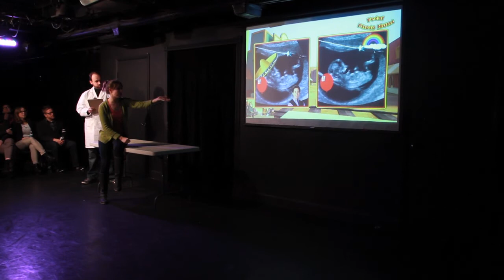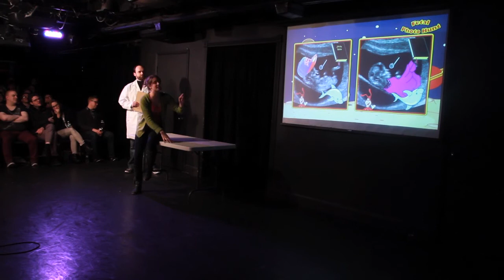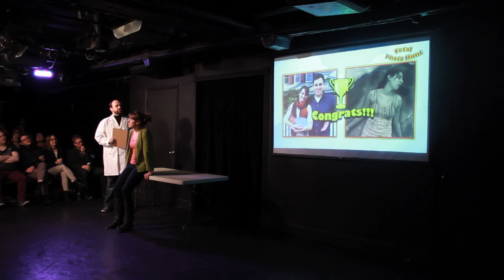Fetal Photo Hunt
Written by Melinda Taub

Starring Laura Willcox and Dru Johnston